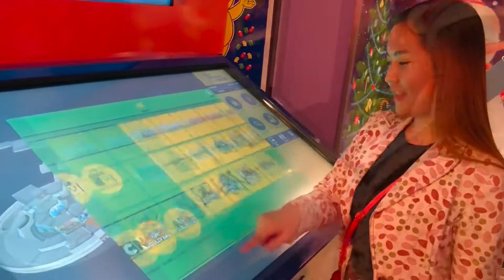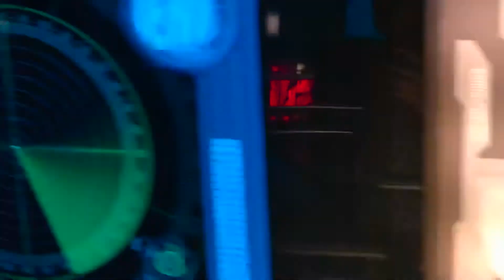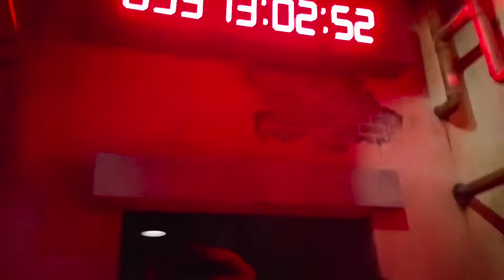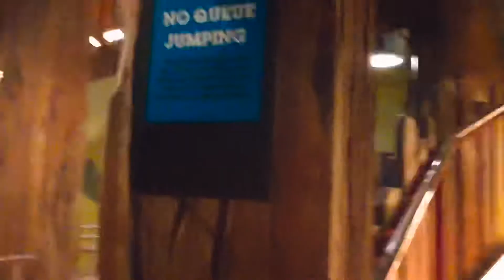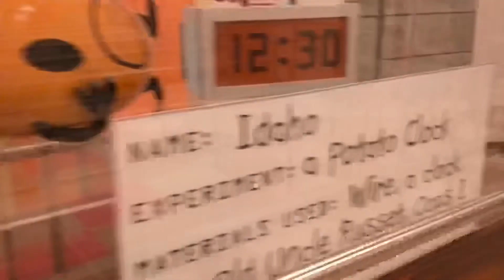IMG WORLDS OF ADVENTURE DUBAI 2020 | HAZEL AND YANG